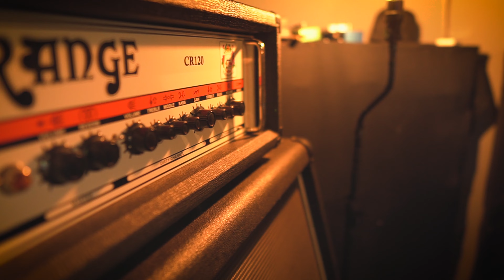VALHALLA - MIND PRISONERS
Registros de gravação da música Mind Prisoners da banda brasiliense de Death Metal Valhalla.